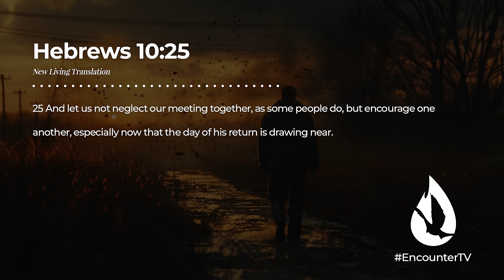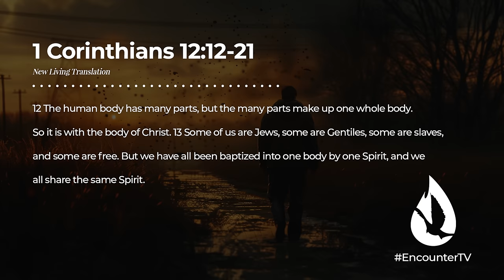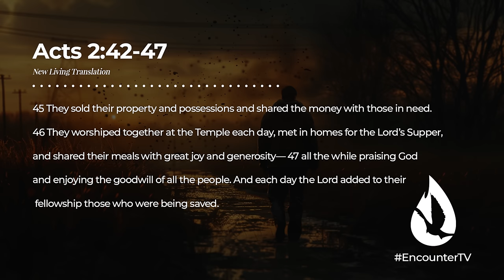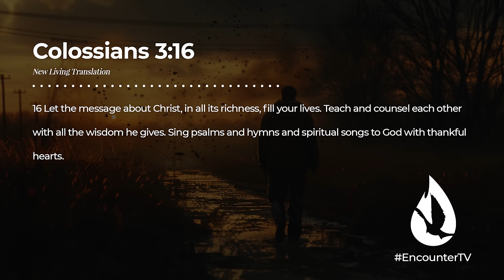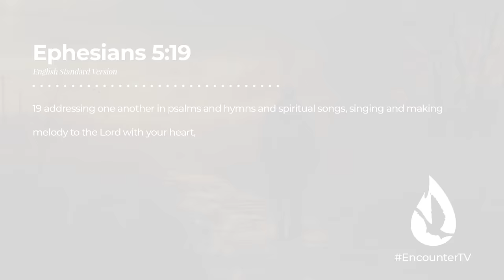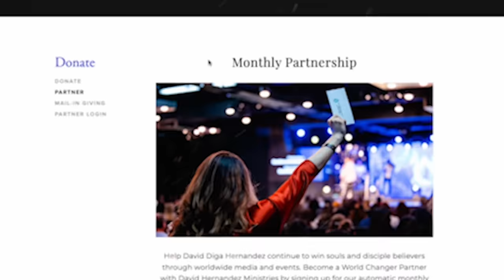Neglecting This as a Christian Puts You in Spiritual Danger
Allow this message to challenge you. Neglecting this truth of Scripture as a Christian puts you in spiritual danger.

For more content, watch my message, “10 Reasons Why You Shouldn't Quit (You're Going to Be Alright),” by clicking

00:00 - We Are Not Meant to Walk Alone
2:39 - Avoid These 2 Extreme Mindsets
11:21 - What Leads to Isolation?
14:59 - The Dangers of Isolation
24:43 - Connect with Others Again